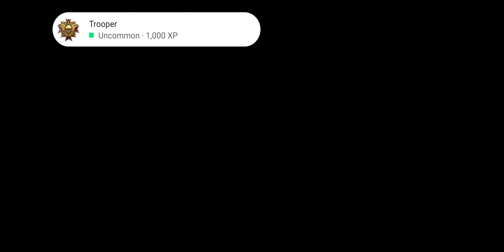UNKILLED - Multiplayer Zombie Shooter Gameplay Tier 3 Day 36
Unkilled Multiplayer Zombie Shooter Gameplay

About this Game:
The Best Online FPS Action Zombie Game! Team up with friends and shoot zombies!

★ Award-winning FPS shooting zombie game with great gameplay, nice story, and easy controls.★

Now with optional PvP and cooperation actions.

From the authors of Dead Trigger Series, successful first person shooter (FPS) shooting zombie game downloaded by more than 160 million players around the world.

• The final frontier in the war between the living and the undead! Fight for survival over 150 missions with an epic storyline. •Target unique enemies and bosses, including SHERIFF, DODGER, MINESWEEPER, BUTCHER and more.

• Take on players from all over the world with FPS online PvP multiplayer game.
• Build your own zombie army in Skirmish Ops and go to war against other player’s bases with your undead horde! Asynchronous PvP multiplayer

• Loads of skins are ready for you to customise your character and guns. Be the best dressed killing machine in the zombie apocalypse!

• Our FPS control system is approved by millions of players worldwide. Support for a wide range of gamepads.
• Intuitive gameplay. The autofire shooting system lets you focus on your survival.

UNIQUE SHOOTING ZOMBIE GAME
• Design your hero for PvP with customisable skills and loadouts, then combat real opponents in distinctive environments.
• Become the Legend in ranked duels and leagues. Earn “intel” by winning FPS PvP matches, leveling up your hero with a huge skill tree.
• Accept challenges and earn multiple rewards: VIP chests, gold, gadgets, money…

RIDICULOUSLY INSANE GRAPHICS
We push the frontier of what is possible on mobile devices! UNKILLED - FPS Shooting Zombie Game is a feast for your eyes, with post-process effects to create an immersive cinematic experience. Not to mention shooting zombies in the face results in lovingly rendered gore.

New York City is the epicenter of a terrifying zombie apocalypse in this multi-award winning first person shooter (FPS). Choose one of five characters and join the elite team known as the Wolfpack, a task force assigned to combat the walking dead threat and discover the secret behind the cataclysmic plague. Take time out from killing zombies to challenge your friends in online PvP multiplayer games.

Download the best fps shooting zombie game on the market now! Join and fight against zombie apocalypse!

Have Questions?
Ask me in Discord, Come and Join